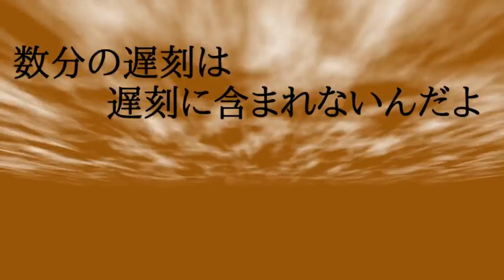ゆっくり実況実況者交流戦ガチヤグラSplatoon